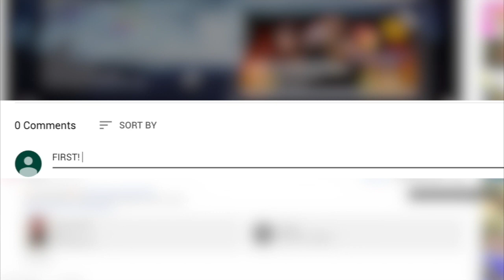Top 10 BEST Playstation 2 Games Ever Made (PS2 Best Console)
About Chaos:
Welcome to Chaos, previously known as Chaosxsilencer. Home to video game Top 10's, Top 5's, Fortnite, MW4, BO4, GTA 6, COD, Call of Duty, MW4, Apex Legends, Game Trailers and Easter Egg videos and much more!